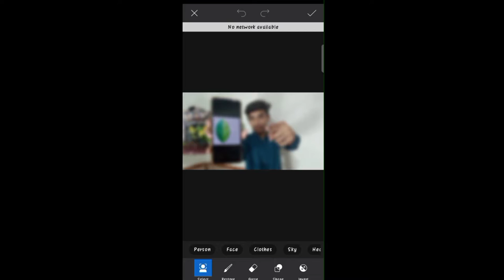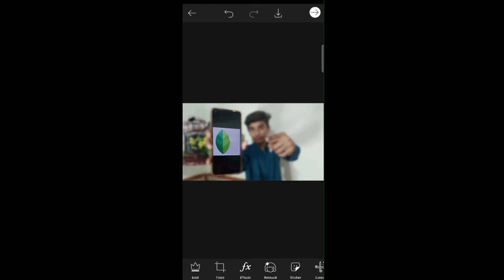How To Increase IMPRESSION CLICK THROW RATE in 2021 - CTR Kaise Badhaye - YouTube CTR - TechAzfar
So In This Video I'll Show you how to increase Impression Click throw rate in 2021 with just 2 or 3 tips and tricks because high click throq rate means viral video Because Click Throw Rate 30 percent work karta he to Viral the video Impressions per click throw rate badhao and in this video we'll talk about click throw rate kitna hona chahiye how much ctr is good for youtube to grow your YouTube channel So like comment share and Subscribe and also press the bell icon kyunke usse ek alag hi motivation milti he:)  So hope you enjoy the video Love U All:)

Previous Video -

Part 2 :- YOUTUBE SERIES PART 1

How to increase Impression click throw rate
What is Impression click throw rate
How much ctr is good for youtube
Click throw rate kitna hona chahiye
Impression per click throw rate 2021
Impression click throw rate kaise badhaye
Ctr kaise badhaye
How to increase youtube ctr in 2021
How to make attractive Thumbnails
How to make the viewer to click your video
How to increase ctr in 2021 with 2 tips and tricks

TechAzfar